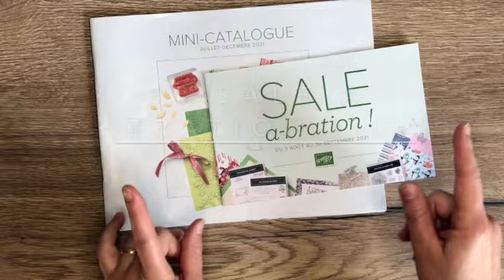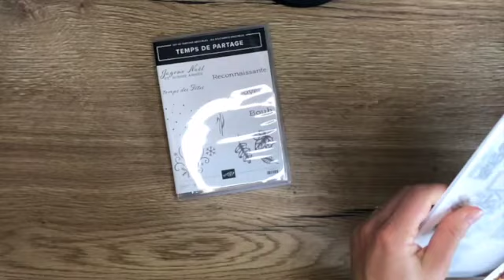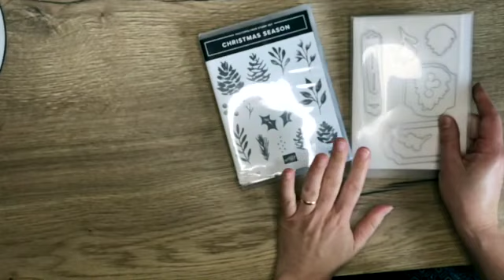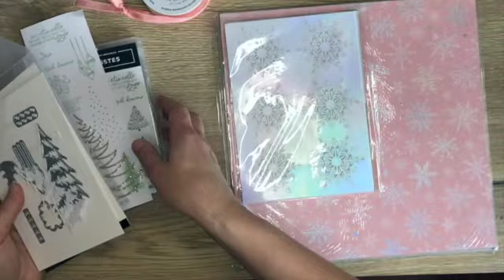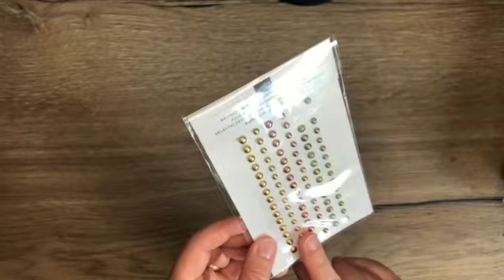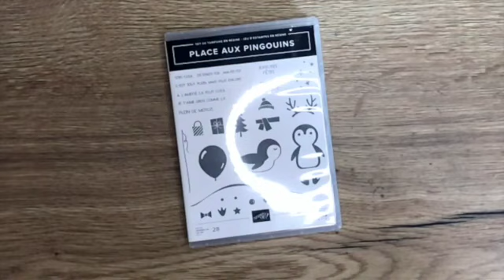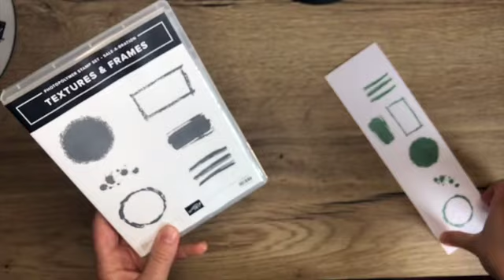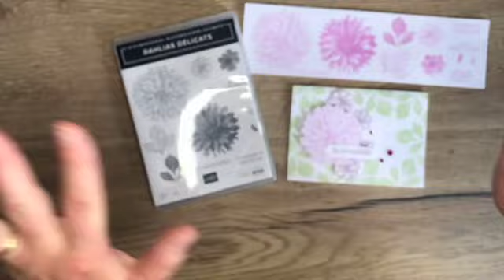HAUL* NOUVEAU MINI-CATALOGUE AUTOMNE HIVER STAMPIN'UP PAR STEF'SCRAP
Je suis Stéphanie (Stef'Scrap) démonstratrice Stampin'up !
Pour toutes informations, pour devenir démonstratrice (lancez-vous dans l'aventure), pour passer une commande (faites vous plaisir !) pour avoir un tuto (c'est cadeau sur ma page Facebook!)... CONTACTEZ-MOI !!!